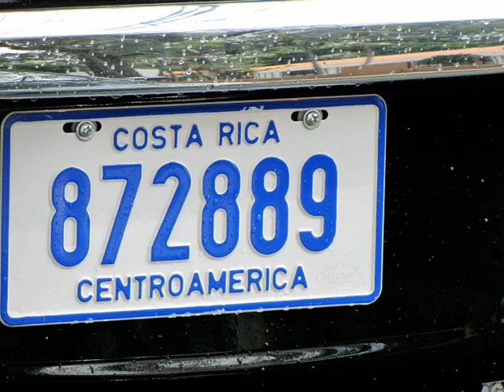Perchè l'hai visto di Sabrina e Davide in viaggio